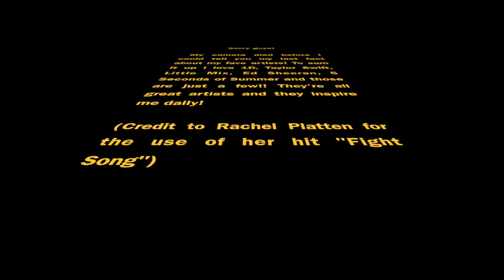Introducing Me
This video is Introducing Me